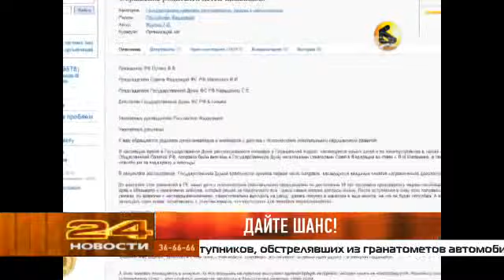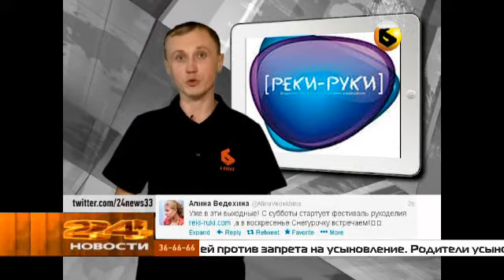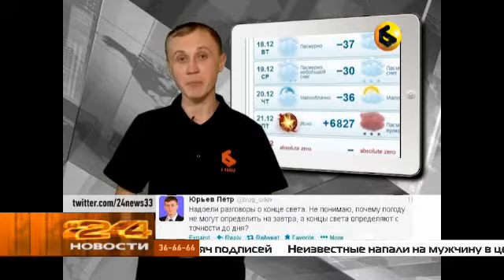Выпуск новостей. Эфир 18 декабря 2012 года.